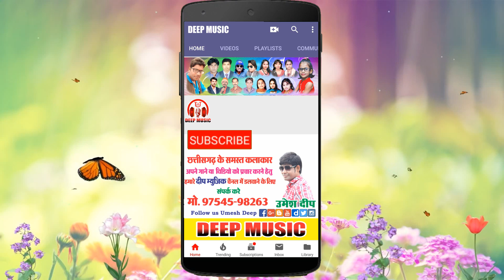समधिन तोला कइसे बतावव II Samdhin Tola Kaise Batawaw II CG Song II Nan Chauhan II DEEP MUSIC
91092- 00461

Song                     :-  Samdhin Tola Kaise Bataw
Male Singer         :-  Nan Chauhan
Lyrics                    :-  Nan Chauhan
Language             :-  Chhattisgarhi
Genre                    :-  Regional

Amazon Music